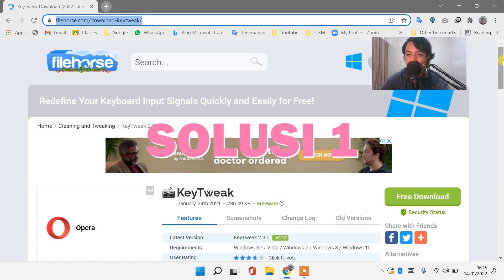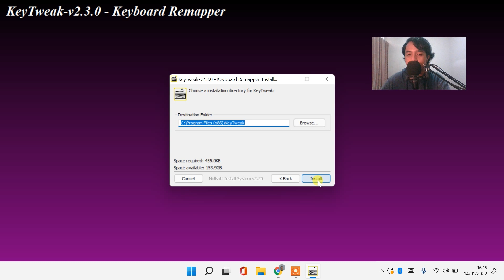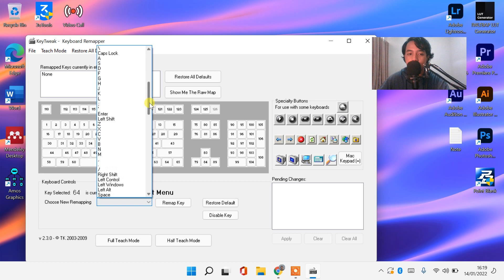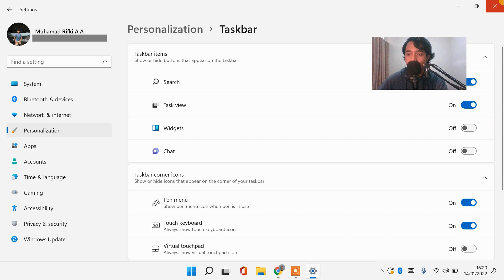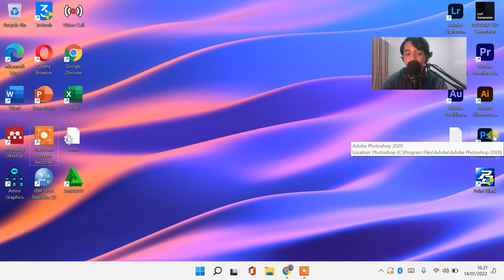SOLUSI & CARA MENGATASI TOMBOL KEYBOARD TIDAK BERFUNGSI / ERROR/MATI SEBAGIAN DI LAPTOP WINDOWS 11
Sangat membantu untuk mengembangkan channel ini heheh 😁

Cara Ampuh Mengatasi Huruf Keyboard yang Error Tertukar
Cara mengatasi Keyboard Laptop TIDAK BERFUNGSI pada Windows 11
cara mengatasi keyboard laptop yang tidak berfungsi di WINDOWS 11
cara mengatasi keyboard laptop yang tidak berfungsi di Windows 10
cara mengatasi keyboard laptop yang tidak berfungsi windows 11
cara mengatasi keyboard laptop error ketik huruf tertukar menjadi angka
cara mengatasi keyboard laptop tidak berfungsi di windows 11